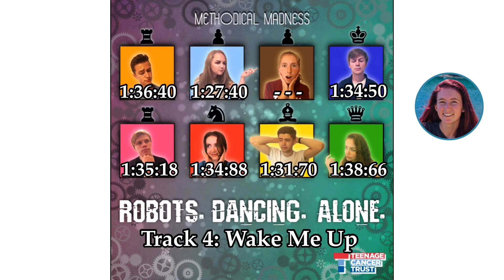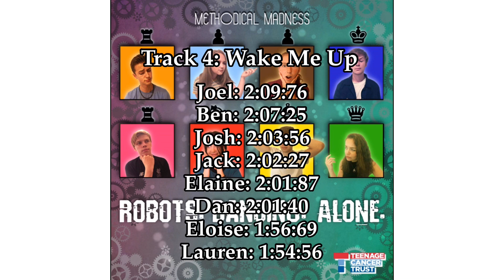Methodical Madness - Wake Me Up (Robots. Dancing. Alone. Album Distribution - Part 4)